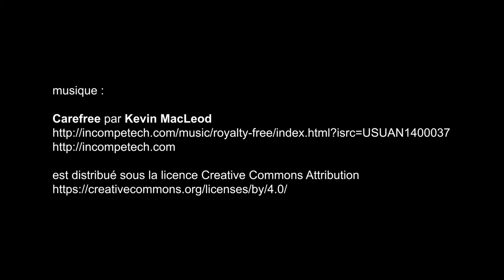Auto Rétro festival, Les Vieilles Soupapes 77, Brou-sur-Chantereine - juin 2018